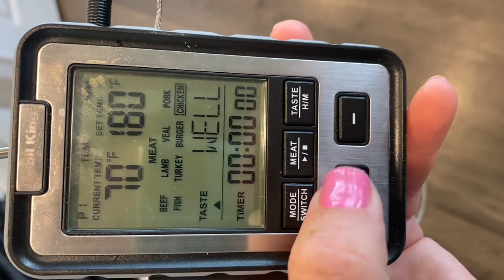Cual es la temperatura que tiene que tener el pollo.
Muchas veces nos preguntamos qué temperatura tiene que tener el pollo para poderlo comer tranquilamente y bueno pues aquí te enseño qué tipo de termómetro uso yo y pues puedes estar confiado y puedes comerlo tranquilamente sabiendo que está cocinado completamente bien y pues bueno los quiero mucho bendiciones cuiden zen suscríbete a mi canal ￼